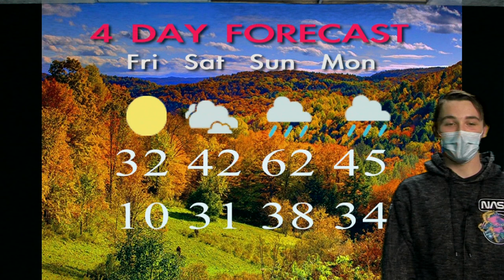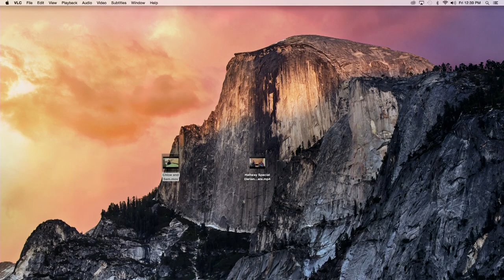BUHS-TV 3-4-22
Brattleboro Union High School Television broadcast for Friday March 4, 2022.